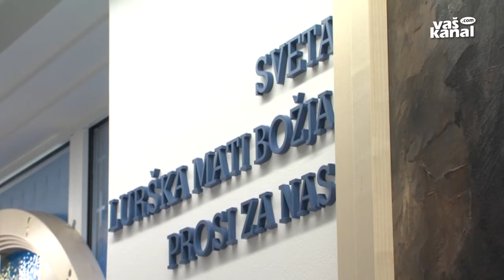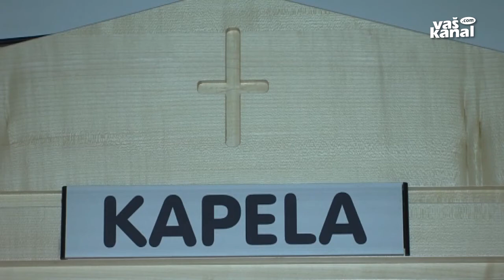Prenovljena kapela v bolnišnici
NOVO MESTO - V novomeški bolnišnici je poseben prostor, namenjen duhovni oskrbi. Nekateri bolniki se namreč v stiski zatekajo k molitvi. Zato so v bolnišnici omogočili nov prostor v ta namen.